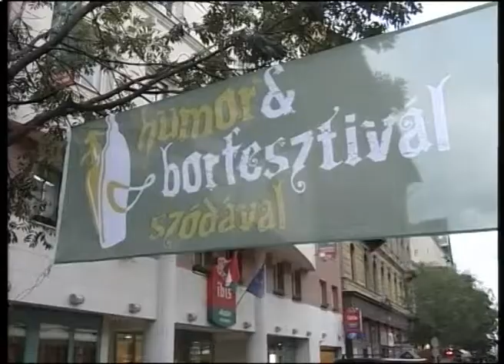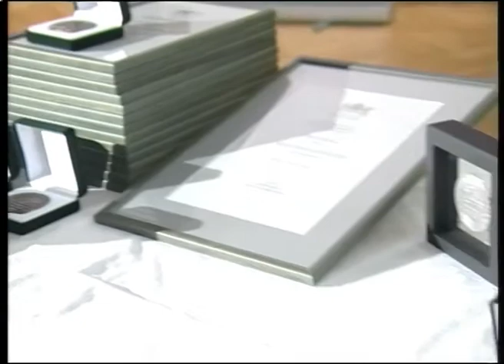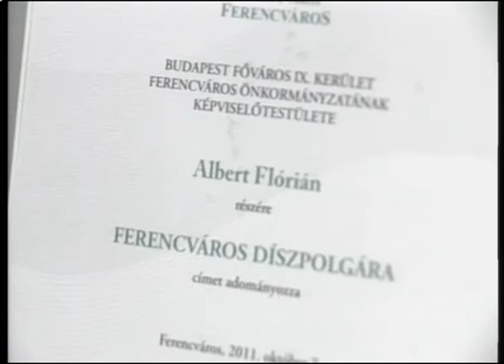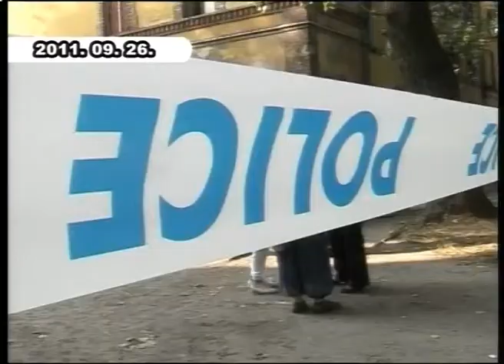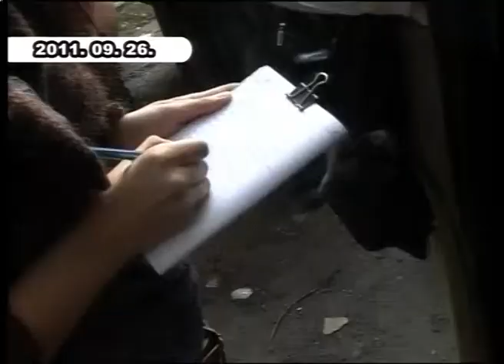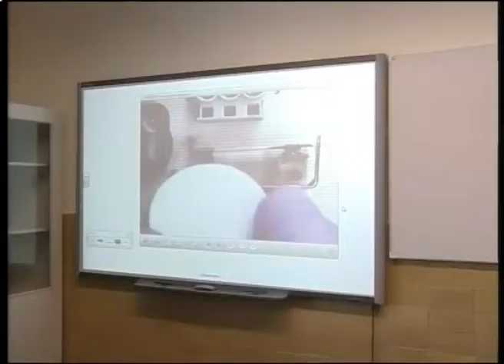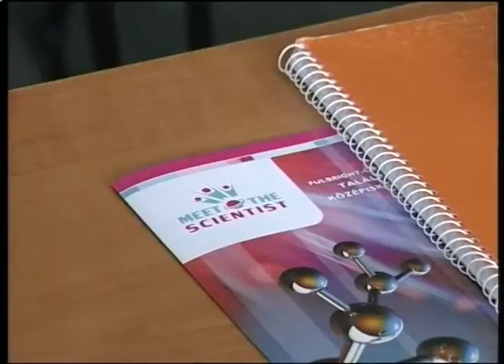9.tv @ Kérdezze Polgármesterét - 2011. 10. 18.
"Bácskai János" Otthon város Ferencváros 9.tv Ferencváros Televíziója polgármester önkormányzat